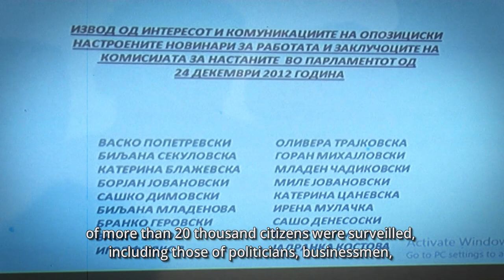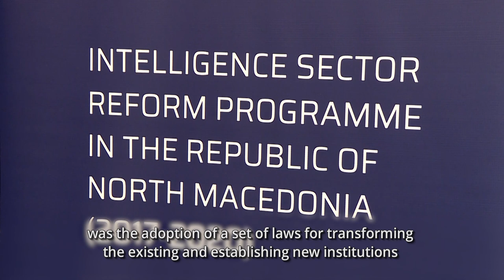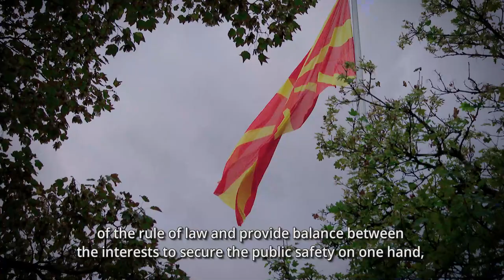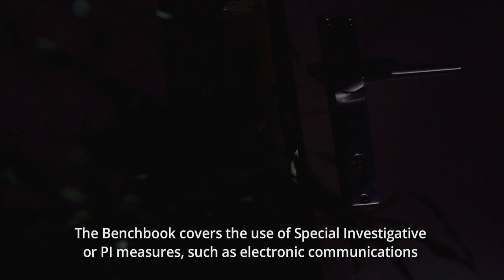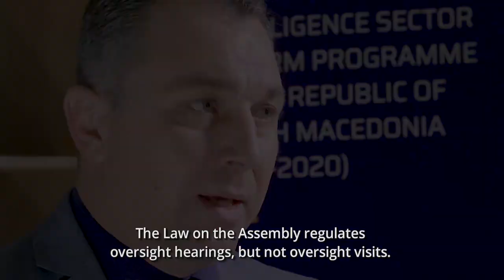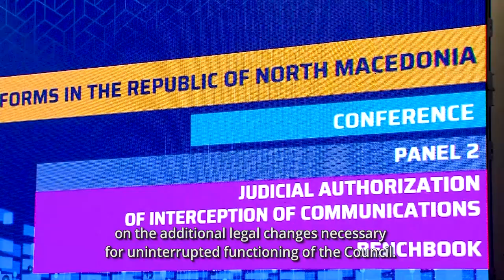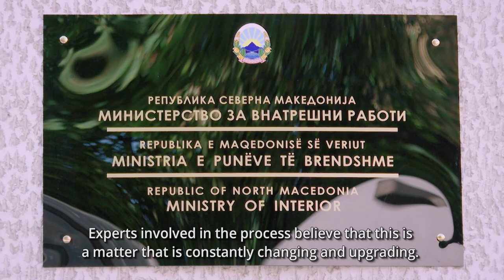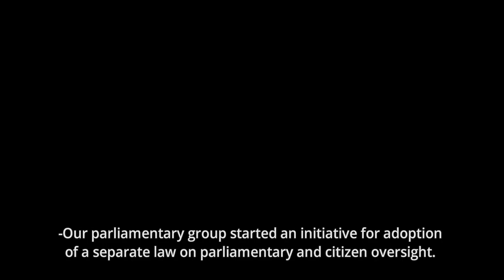Story of Change: Intelligence Reforms in North Macedonia - Long Version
Having lived a life in secrecy, unreformed for decades and suspected of being used as a tool against political opposition, the secret services of North Macedonia are gradually being subjected to more external oversight and judicial controls. And as a result, slowly becoming more transparent.
This 30-minute Story of Change Documentary takes you behind the scenes and describes achievements and challenges linked to recently initiated Government-led reforms - a process DCAF has contributed to since early 2018.